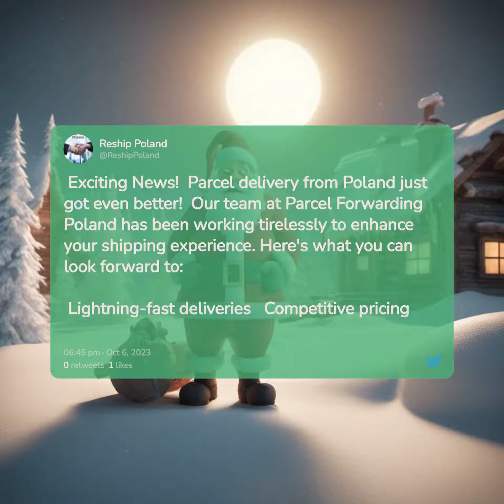Parcel delivery from Poland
📦🇵🇱 Exciting News! 🌟 Parcel delivery in Poland just got even better! 🚚 Our team at Parcel Forwarding Poland has been working tirelessly to enhance your shipping experience. Here's what you can look forward to:

✅ Lightning-fast deliveries 🚀
✅ Competitive pricing 💲
✅ Hassle-free customs clearance 🛃
✅ Eco-friendly packaging ♻️

We're not just delivering parcels; we're delivering smiles and satisfaction. 😃 Join us in revolutionizing parcel delivery in Poland! What's your ideal parcel delivery experience?
Andrew Fixhold
CEO, Parcel Forwarding Poland